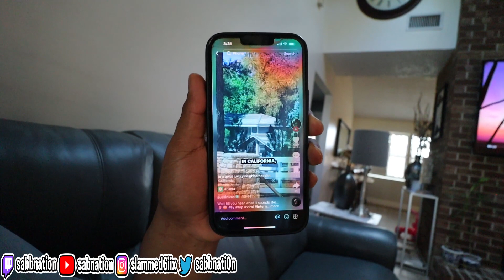Scary Numbers You Should NEVER Call…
SABNATION

solo tae ON ALL PLATFORMS